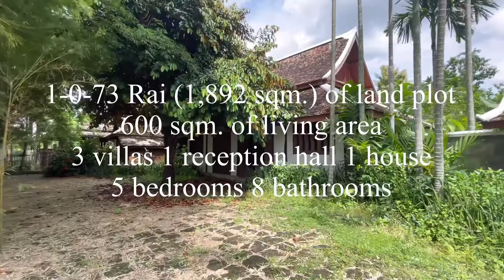Tropical Lanna Contemporary Boutique Villas near Ping River, Sarapee Chiang Mai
บ้านสไตล์ล้านนาบูติค
ที่ตั้ง  ตำบลขัวมุง อำเภอสารภี
ราคา  THB 21,900,000.-
ค่าโอน+ภาษี ฝ่ายละครึ่ง 50/50
ขนาดที่ดิน    1-0-73 ไร่ 473 ตรว. หรือ 1,892 ตรม.
พื้นที่ใช้สอยประมาณ
600 ตรม.
มีบ้าน 5 หลัง  5 ห้องนอน
8 ห้องน้ำ  พร้อมเฟอร์นิเจอร์

บ้านพักสไตล์ล้านนา ประกอบด้วยบ้าน 5 หลัง ทุกหลังถูกออกแบบและตกแต่งด้วยไม้สักและไม้คุณภาพอย่างปราณีต สวยงาม ประตู หน้าต่างเป็นโบราณล้านนา ปราณีตสวยงาม การออกแบบตกแต่งสวน ด้วยต้นไม้ ดอกไม้นานาพันธุ์ ถนนทางเดินเข้าวิลล่า ถูกร้อยเรียงด้วยหินก้อนเล็กอย่างตั้งใจ ปราณีต สวยงาม อย่างลงตัว สำผัสถึงธรรมชาติ ต้นไม้ และนก กระรอก จิ้งหรีดเรไร
นานาชนิด สายน้ำไหลผ่าน  บ้านได้แบ่งออกเป็น 2 โซน

โซนแรก  1 .บ้านหลังแรก
เป็นอาคารทรงล้านนา  ติดถนน
หน้าต่างประตูโบราณ
ล้านนา การออกแบบ
และตกแต่ง ทำเป็น
1 ห้องโถงโล่งกว้างใหญ่
มีห้องสำหรับทำเป็นสำนักงาน 1 ห้องใหญ่ ห้องน้ำ 1 ห้อง ห้องนอน 1 ห้อง ห้องครัวใหญ่ 1 ห้อง ห้องสำหรับเตรียมอาหาร 1ห้อง

บ้านหลังที่ 2 จะเชื่อมติดกับบ้านหลังแรก มี 1 ห้องนอน 1 ห้องน้ำ  ห้องเก็บของ โรงจอดรถซึ่งตรงนี้จะติดกับสวนและลานจอดรถ

โซน 2 มีวิลล่า 3 หลัง
หลังที่ 1. สารภีวิลล่า เป็นบ้านชั้นเดียว 1 หลัง พื้นที่ใช้สอยประมาณ 160  ตรม. มี 1 ห้องนอน 1 เดย์เบด 1 ห้องน้ำในบ้าน
1 ห้องน้ำเอ้าท์ดอร์ ประกอบ
ด้วยอ่างอาบน้ำไม้สักขนาดใหญ่ เรนชาวเวอร์ ห้องสตีม อบไอน้ำ มีเครื่องทำน้ำร้อนบอยเลอร์ ขนาด 450 ลิตร 1เซฟทีคัท
ห้องครัวฝรั่ง มีเตาอบ เตาแกส ฮูดดูดควัน แอร์ขนาดใหญ่ 2 เครื่อง
มีห้องทานอาหาร+ห้องนั่งเล่น และห้องพระ ห้องสมุด ขนาดใหญ่

หลังที่ 2 กระท่อมลีลาวดี มีชั้นครึ่ง พท.ใช้สอยประมาณ 100 ตรม.
-  ชั้นบน  มีระเบียงศาลาโล่ง เห็นวิวน้ำ สำหรับรับแขก ทานอาหาร นั่งเล่น มีห้องครัวเตาแก้ส เตาอบ เครื่องกรองน้ำ ที่เตรียมอาหาร โต๊ะทานอาหาร และ 1 ห้องน้ำ ห้องเก็บของ
- ชั้นล่างกึ่งใต้ดิน 1ห้องนอน
1ห้องน้ำ 1 แอร์มิตซูบิชิ 1 มีห้องเก็บของขนาดเล็ก 3 ห้อง ห้องเก็บเสื้อผ้า 2 ห้อง ห้องเก็บตู้เซฟ 1 และเซฟทีคัท 1

หลังที่ 3 ดาหลาเนสท์ บ้าน
สไตส์ยุ้งข้าว เป็นไม้สักทั้ง
หลัง พื้นที่ใช้สอยประมาณ 100 ตรม. เป็นบ้าน 2 ชั้น
- ชั้นแรก ห้องนอนใหญ่ กระจกโล่งมองเห็นวิวแม่น้ำกว้าง แอร์มิตซูบิชิ 1 มีเตียงนอนเสริม หรือเป็นที่นั่งเล่น 1 ห้องเก็บเสื้อผ้า และตู้เซฟ เซฟทีคัทห้องน้ำ มีอ่างอาบน้ำเล็ก เครื่องทำน้ำอุ่น
- ชั้นล่าง มีห้องครัว ห้องทานอาหาร ห้องนั่งเล่น รับแขก พักผ่อน และห้องน้ำ ด้านนอกจะมีศาลาเล็กกลางสวน

Lanna style boutique house
Location Khua Mung Subdistrict, Saraphi District
Price THB 21,900,000.-
Transfer fee + tax, half 50/50
Land size 1-0-73 rai 473 sq m. or 1,892 sq m.
Usable area approx.
600 sq m.
There are 5 houses, 5 bedrooms.
8 bathrooms with furniture

details about the house
       It is a Lanna style house. Consisting of 5 houses, every house is designed and decorated with exquisite quality teak and wood. Doors and windows are ancient Lanna style, beautiful, beautiful garden decoration design with various kinds of plants and flowers. The road leading to the villa It was carefully strung with small stones, meticulously beautiful, perfectly fitting to feel the nature, trees and birds, squirrels, crickets, and rivers flowing through. The house is divided into 2 zones.

First zone 1 .First house
It is a Lanna style building, next to the road, ancient Lanna windows and doors.
and decorated to make a large open hall There is 1 large office room, 1 bathroom, 1 bedroom, 1 large kitchen, 1 food preparation room. This house is adjacent to the road outside the house. Suitable for showrooms, luxury spas, boutique resorts, coffee shops, bakeries, high-end restaurants.

The second house is connected to the first house, has 1 bedroom, 1 bathroom, storage room, and a garage which is right next to the garden and the car park.

Zone 2 has 3 villas.
House 1. Saraphi Villa is a single-storey house with a usable area of ​​approximately 160 sq m. There are 1 bedroom, 1 daybed, 1 bathroom in the house, 1 outdoor bathroom.
With a large teak bath, rain shower, steam room, 450 liters hot water boiler, 1 safe cut, western kitchen, oven, gas stove, hood, large air conditioner 2 The machine has a dining room + living room and a large library.

2nd house, Leelawadee hut, half floor, usable area about 100 sq m.
- Upstairs, there is a balcony, an open pavilion, overlooking the water for living, dining, sitting, kitchen, gas stove, oven, water filter. Food preparation, dining table and 1 bathroom, storage room
- Ground floor, semi-underground, 1 bedroom
1 bathroom, 1 Mitsubishi air conditioner, 3 small storage rooms, 2 clothes storage rooms, 1 safe storage room and 1 safety cut.

House 3 Dala Nest House
barn style It's all teak. The usable area is about 100 sq m. It is a 2-storey house.
- First floor, large bedroom, open glass, wide river view Mitsubishi air conditioner 1 has an extra bed. Or it is a living room, a room for clothes storage and a safe, a safety-cut bathroom. with a small bathtub water heater

CM Biz Real Estate Group Co., LTD

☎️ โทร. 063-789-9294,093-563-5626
✅We Chat: cmbizrealestate29
➡️คอนโด บ้าน  ที่ดิน เชียงใหม่ Chiang Mai Property Agent
➡️Condo and House for rent in Chiang Mai